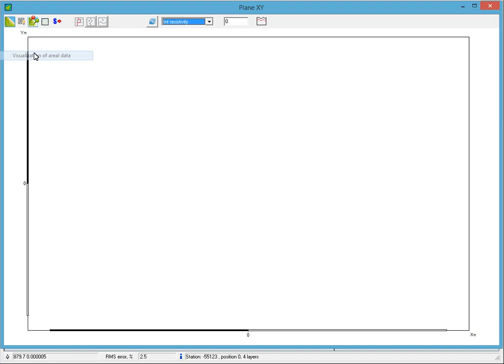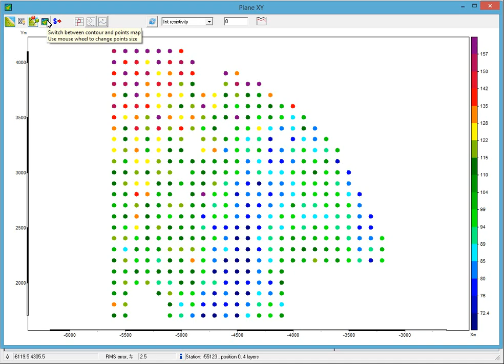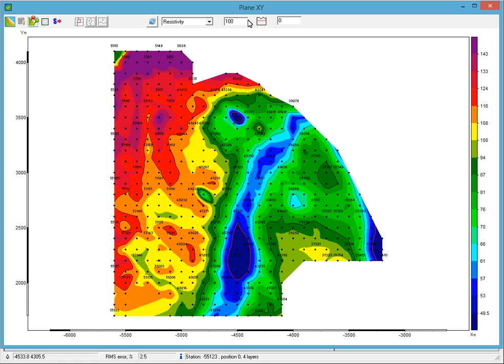XY slices visualization in Zond 1D products